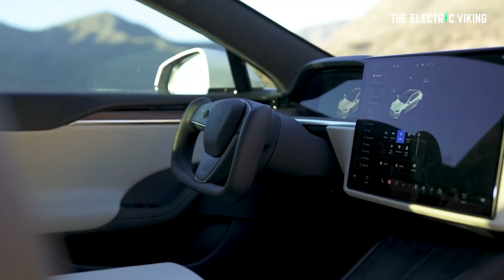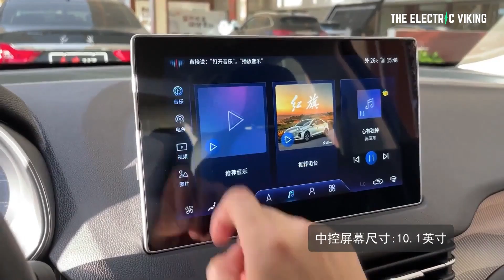NEW $30,000 5 meter long EV with 600km range & 82kWh battery